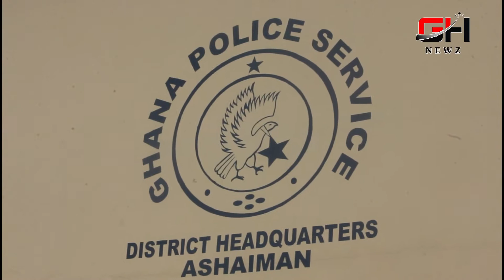COVID-19: Gospel Musician Mama Peace Kaba Donates Items to Ashaiman District Police Headquarters.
This donation is to help Policer Officers and prisoners in the district within this coronavirus er.